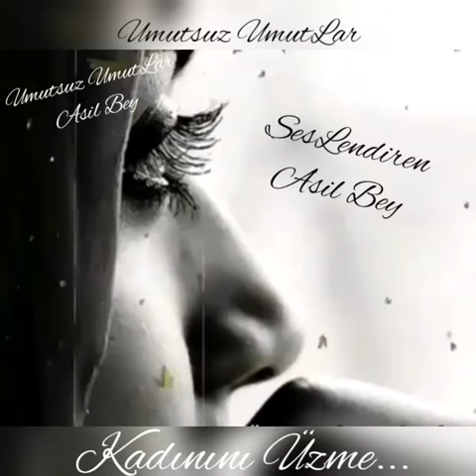KADINLARIN KIYMETİNİ BİLİN ...